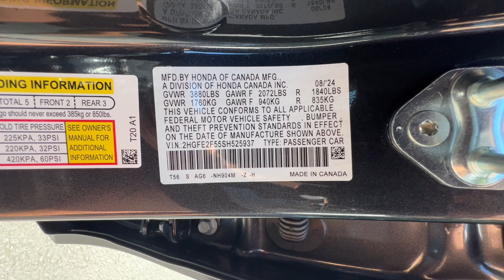2025 Honda Civic_Sedan Redding, Eureka, Red Bluff, Northern Corning California, CA 25H203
METEORITE GRAY New 2025 Honda Civic_Sedan Sport available in Redding, California at Crown Motors Redding. Servicing the Eureka, Red Bluff, Northern California, Corning, CA area.
2025 Honda Civic_Sedan Sport - Stock#: 25H203

Crown Motors Redding is excited to offer this 2025 Honda Civic Sedan Sport. Just what youve been looking for. With quality in mind this vehicle is the perfect addition to take home. Youve found the one youve been looking for. Your dream car. You could keep looking but why? Youve found the perfect vehicle right here. The Honda Civic Sedan Sport will provide you with everything you have always wanted in a car -- Quality Reliability and Character.